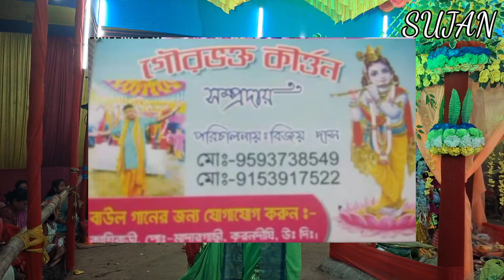new kriton Hare Krishna baul gaan 4k video 2024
Hare Krishna baul gaan 4k video 2024

x::::::::::::::::::::::::::::::::::::::Hare_Krishna:::::::::::::::::::::::::::::::::::::::::Hare_Krishna:::::::::::::::::::::::::::::::::::::::::::::::::::::::::::::::::::::::::::::::::::::::::::::::::::::::::::::::::::Krishna:::::::::::::::::::::::::::::::::::::::::::::Krishna:::::::::::Hare:::::::::::::::::::::::::::Hare::::::::::::::::::::x

হরে কৃষ্ণ
hare Krishna
krishna krishna hare hare
bhakti Gaan
hare
hare krishna hare ha⅝re song
Bangla Horinam
Bangla Kirton
Hare Krishna
Hare Krishna 2022
Krishna Nam
Bhakti Sangeet
Kirtinayas
Radhe Radhe
Radhe Gobinda
Mayapuri Kirton
Jai Radhe
Maha Mantras
Kartiniyas
Astaprahar
Radhe
Hare Krishna 4K
রাধে রাধে
গৌড়হরি | GourHori
Daily Devotional
কীর্তন মেলা
4k
4k hare krishna
2021 4k video
4k video 2021
latest 4k hare krishna
4k maha mantras video
song 2021
Daily Devotional
PROBHATI 2021
PROBHATI
Horinamer fariwala
nam kirtan
Kirton Sandhya Arati2021
arati video
Girls voice amazing hare krishna
evening Arati2021
Probhati kirton
SHREE KRISHNA SAMPRADAY
Bhaber Tori
Amazing voice hare krishna
krishna aarti
krishna
hare
hare krishna dancehare krishna mantrahare krishna mantra
krishna das
hare krishna chanting
hare krishna remix
krishna aarti
hare krishna japa
krishna
hare krishna tv
harekrishnatv
harekrishna
hare krishna
million views

# ‐--‐hashtag---‐ #